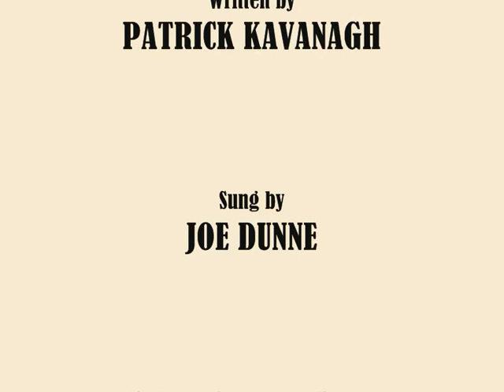Raglan Rd. sung by Joe Dunne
Here is Joe Dunne's version of Patrick Kavanaghs famous Raglan Rd. sung in Joes inimitable style. A haunting interpretation of this ever popular tune recorded in Bingos Bunker.